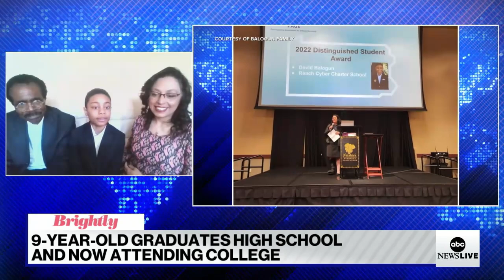This 9-year-old college student wants to be an astrophysicist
Kid-genius David Balogun is the youngest person to graduate from his high school and is also a dynamic software engineer and full-time college student.